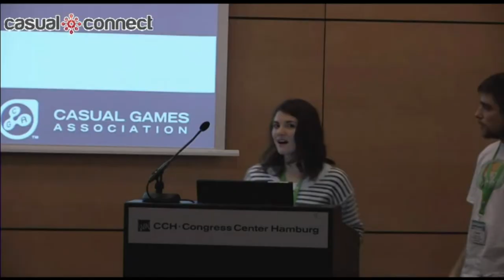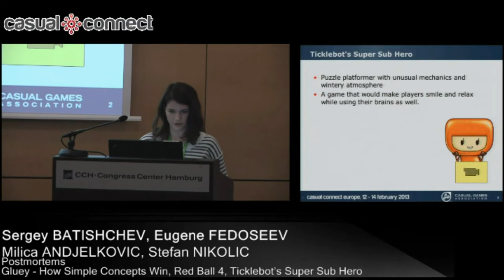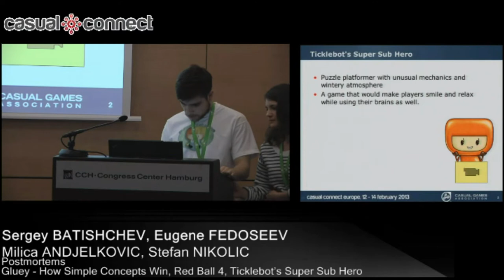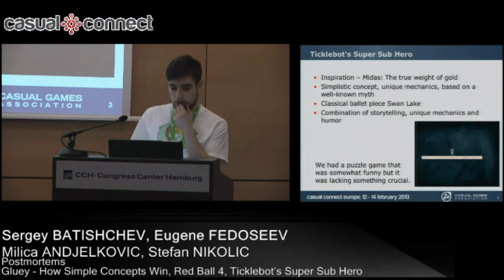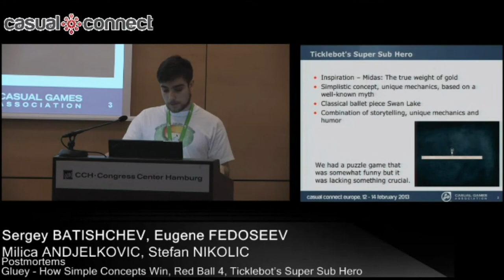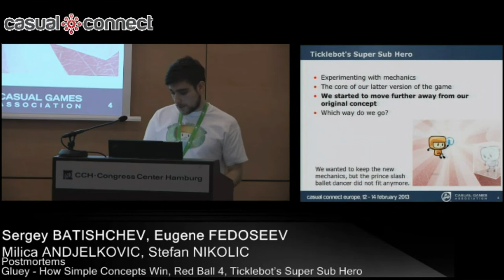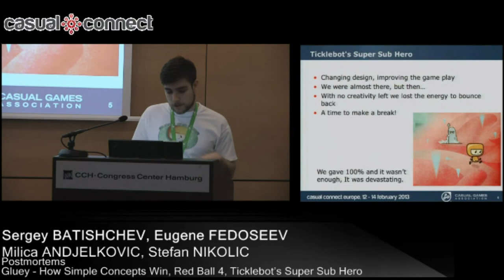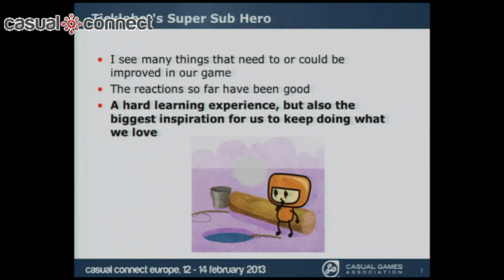Postmortem: Ticklebot's Super Sub Hero | Milica ANDJELKOVIC & Stefan NIKOLIC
Super Sub Hero: "Swan Lake", the famous classical ballet piece was the team'sinspiration. They were heading for a humoristic, wintery theme, and ended up with a puzzle game with an heroic story and a mellow atmosphere. Even though the concept changed drastically, the core idea of a not too ambitious, brain training game was kept all the way through. Along with every change that was made, they learned to let go, and to question every decision. Planning ahead would have saved them a lot of time, so that was a lesson learned.